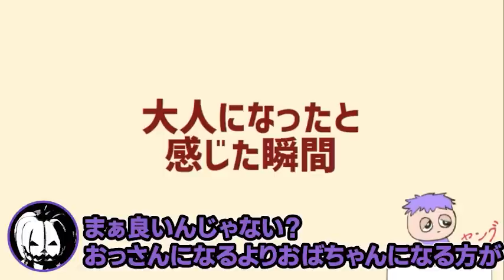想定と違う方向に大人になっていくすぎる【ナポリの男たち切り抜き】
元動画：
#143 ナポリの男たちの「どす恋」